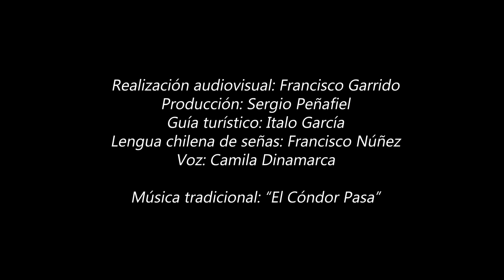CULTURA, ARTE Y CIENCIA: Petroglifos de Putaendo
: Material didàctico dirigido a niños/niñas y jòvenes estudiantes de la comuna de Putaendo, producido en el contexto del Programa de Educaciòn Patrimonial.